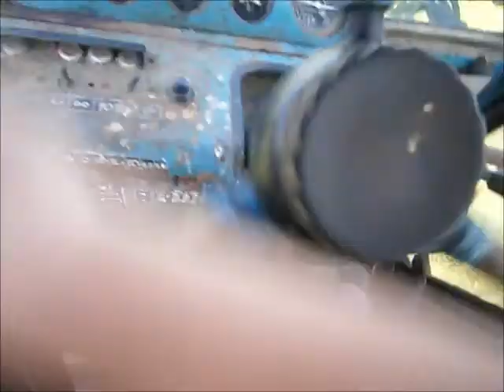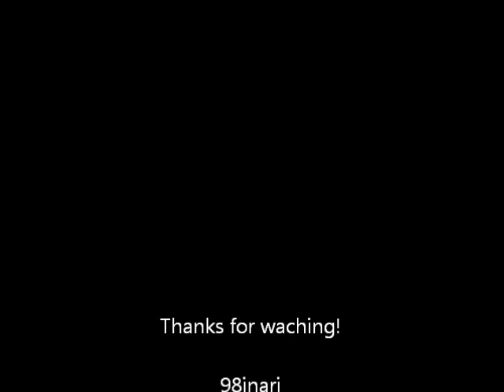Cutting hay 2013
Hay season kick off and i´m driving with MTZ-82 with z-173 type mower!